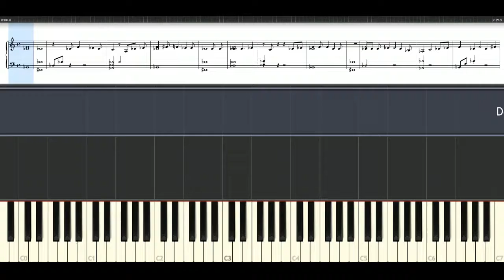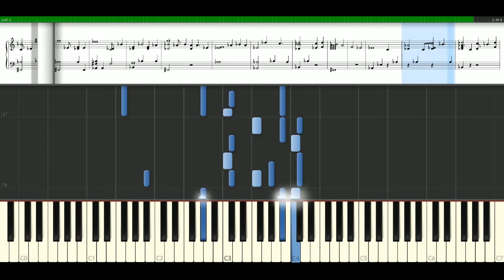Demi Lovato - Lo que soy [Piano Tutorial] Synthesia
How to play a song with notes | sheets: Demi Lovato - Lo que soy